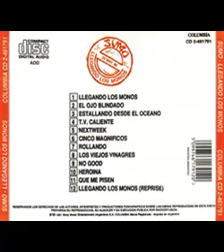SUMO-- LLEGANDO...... LOS MONOS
ESTALLANDO DESDE EL OCÉANO---ROCK CON HISTORIA--